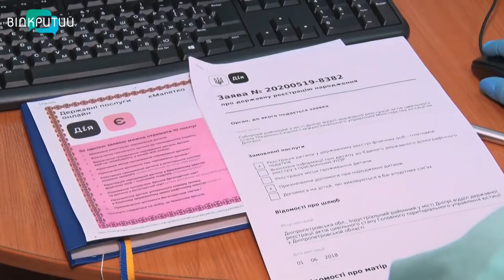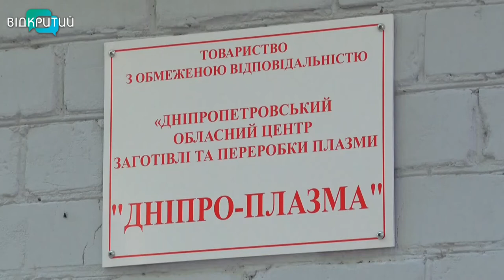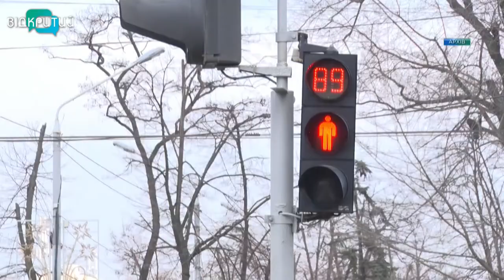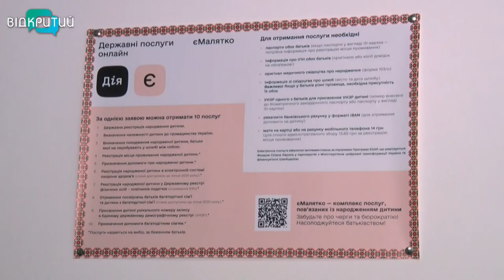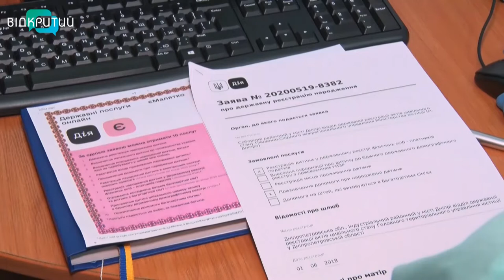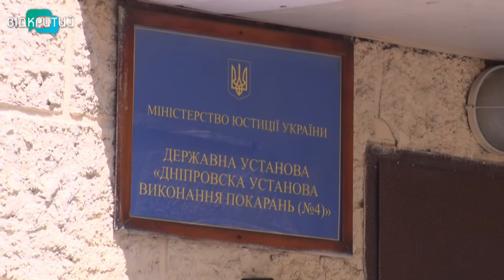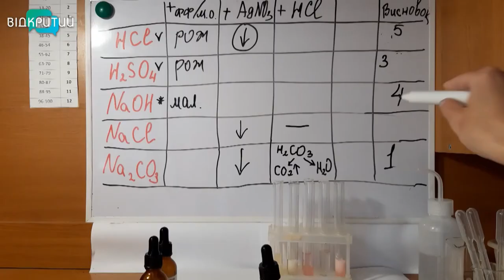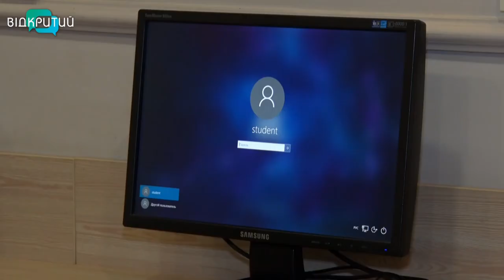Новини OPEN NEWS від 3 червня 2020 року 19:15